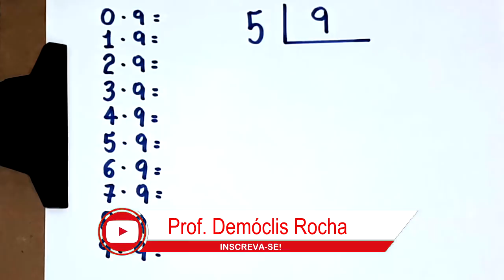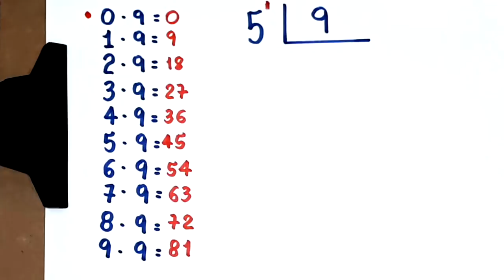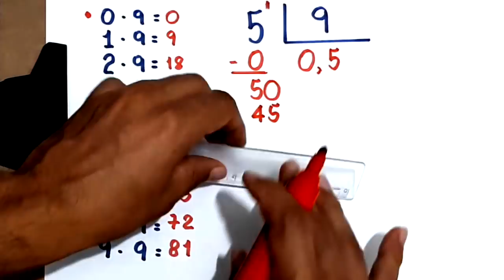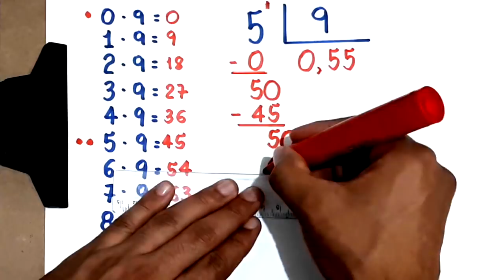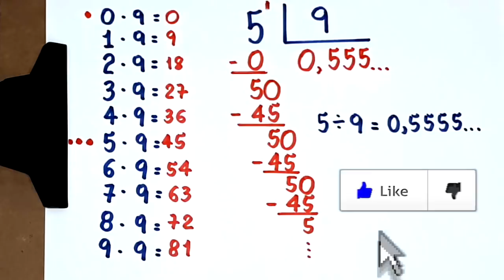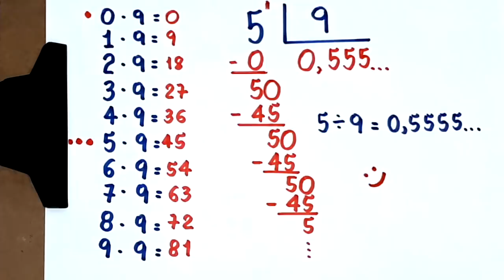DÍZIMA PERIÓDICA: 5 dividido por 9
Neste vídeo, apresento o quociente da divisão de 5 por 9. Fazendo as contas, vemos que esse quociente corresponde a uma dízima periódica - um número cuja representação decimal é infinita e periódica.

Sony Vegas

Atube Catcher

MICROFONES

Lapela Sony: ECMCS3